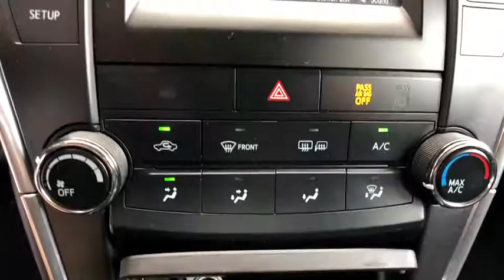2017 Toyota Camry Orlando, Winter Park, Windermere, The Villages, Deland, FL PK323038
Cosmic Gray Mica Used 2017 Toyota Camry available in Orlando, Florida at Parks Lincoln. Servicing the Winter Park, Windermere, The Villages, Deland, FL area.

Parks Lincoln
3505 US-17

CARFAX One-Owner. Clean CARFAX. Cosmic Gray Mica 2017 Toyota Camry FWD 6-Speed Automatic 2.5L I4 SMPI DOHC * 1 OWNER CLEAN CARFAX, * CLEAN CARFAX, * PUSH START, * ALLOY WHEELS, Black w/Sport Fabric SofTex-Trimmed Front Seat Trim.Recent Arrival! 33/24 Highway/City MPGAwards:* 2017 KBB.com 10 Best Sedans Under $25,000 * 2017 KBB.com 10 Most Comfortable Cars Under $30,000 * 2017 KBB.com Best Resale Value Awards * 2017 KBB.com 10 Most Awarded Brands